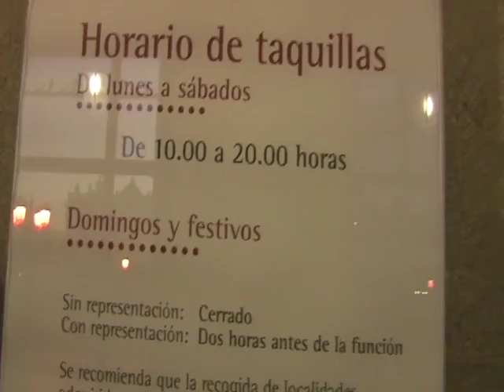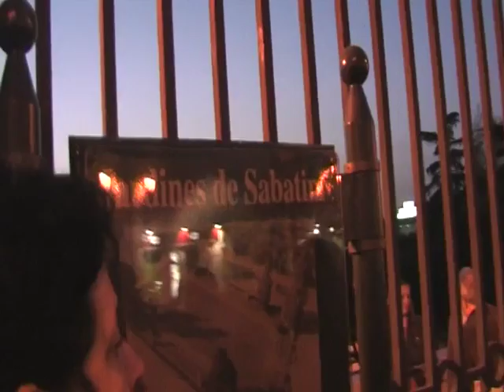Испания.Мадрид. март 2007г.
Путешествие композитора Татьяны Смирновой по Испании  март 2007г.